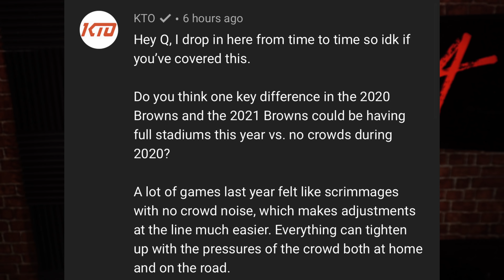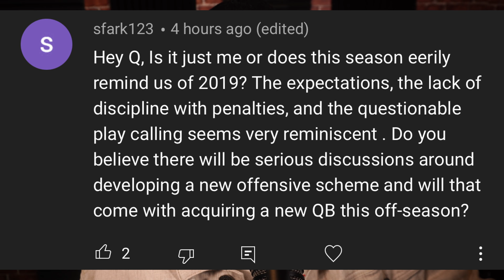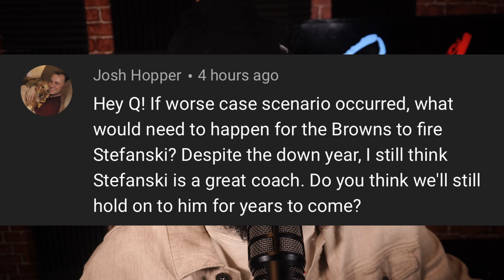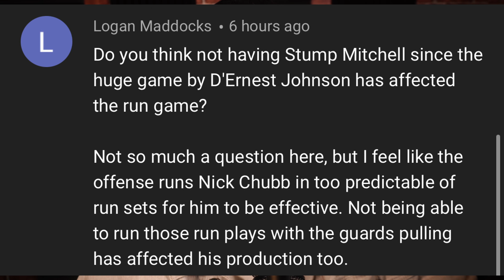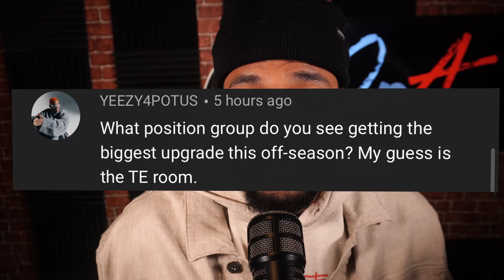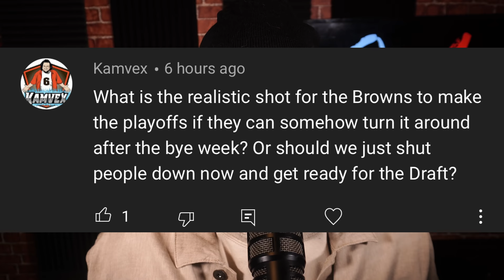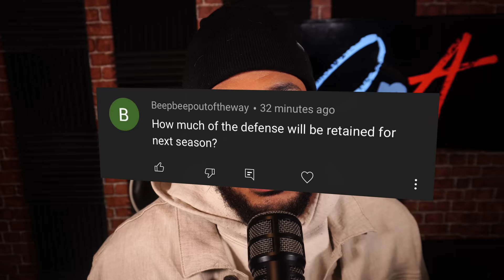WHAT POSITIONS DO THE BROWNS NEED TO UPGRADE? (QnA)